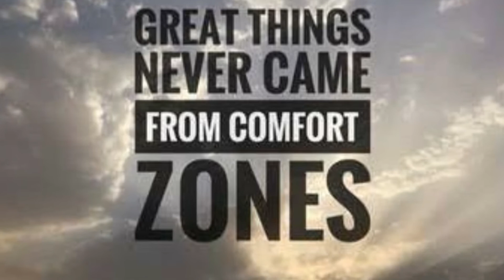Dubai Live - Team No Sleep 2021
This company dream in a different level think in a different level. They always deliver